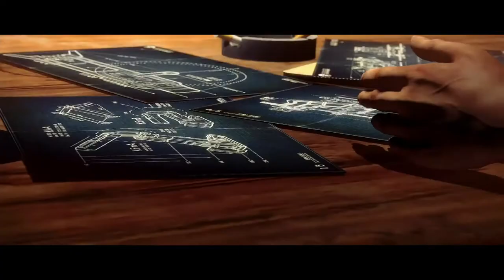Wolfenstein: The New Order [Nowhere to Run] Gameplay Trailer